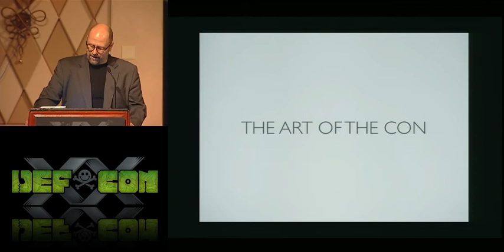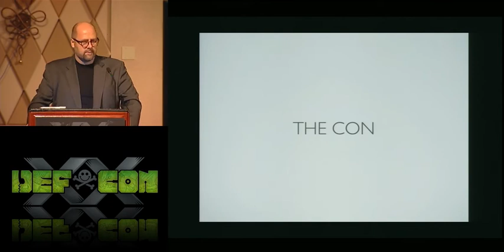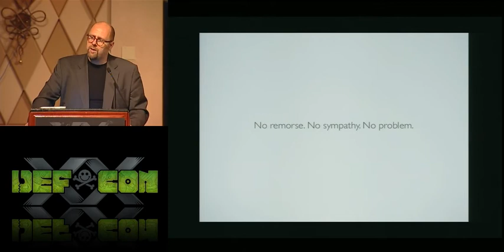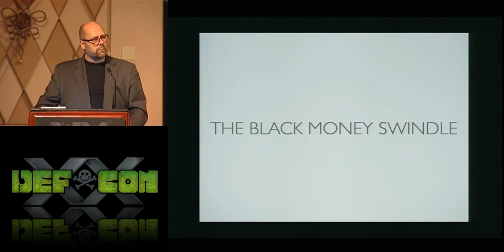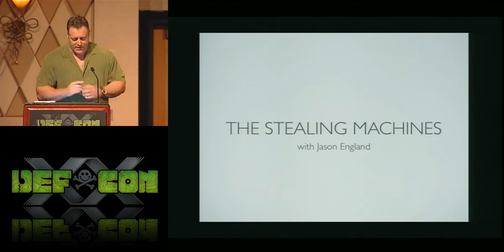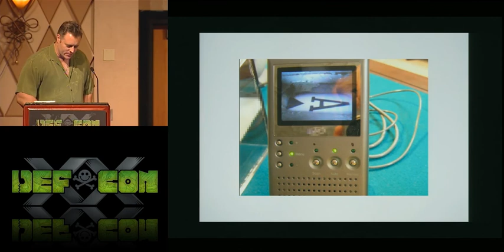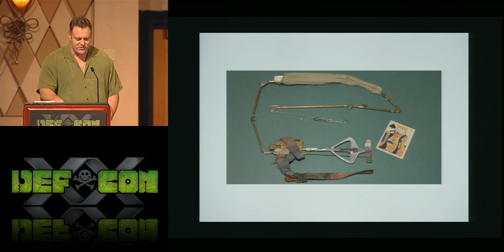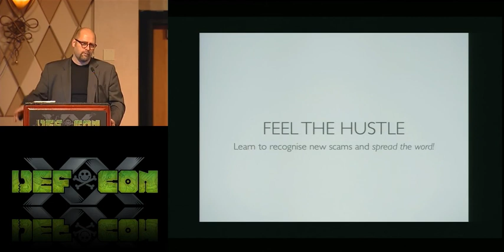DEF CON 20 - Paul Wilson - The Art of the Con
The Art Of The Con
Paul Wilson Real Hustler

Paul Wilson is the writer and star of "The Real Hustle" and creator of "The Takedown" on Court TV and "Scammed" on The History Channel. He is one of the world's finest magicians and an expert on cons, scams, casino cheating and gambling sleight of hand. He has pulled more confidence tricks than anyone in history in his efforts to inform and protect the public.

This talk will include a live con game, cheating devices and reasons why people will always be vulnerable.

Paul Wilson is a world renowned expert on cheating, an award winning conjuror and magic inventor. He now works in film and television. Paul has worked as an actor, presenter, writer, producer and director. He has created, developed and produced television shows for NBC, CBS, A&E, BBC, Court TV and Tru TV.

He has been studying sleight of hand, cheating and conjuring since he was eight years old. After twelve years as a computer consultant, he became a professional performer and lecturer, using the time to study film before moving into the industry.

He also produced A&E's hit show Mondo Magic , advised Criss Angel for his hit TV show, appeared on "Modern Marvels'" casino technology episodes and is the resident cheating expert on Italian TV's "Arcana" show.

He co-created, produced and starred in Court TV's "The Takedown", a twelve episode series where Paul was challenged to beat Casino security systems. He went on to write and present "The Real Hustle" for the BBC. The show is now a hit in the UK and the fifth season has finished airing. A US version was commissioned by Court TV.

Paul was also the host of VOOM's "Ultimate Tourist Scams" and has written and presented a one hour special for BBC ONE where he performed the impossible for members of the public.

He currently works as a professional consultant, producer and director. He occasionally performs his one-man show "Lie. Cheat. Steal." for the public and corporate clients and is a regular talk-show guest in the UK.